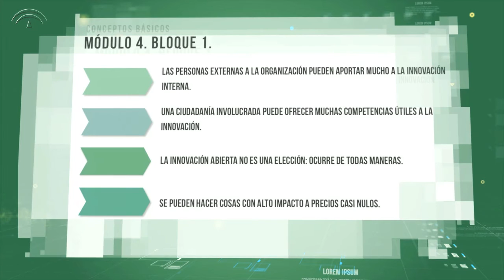MOOC "Innovación en el Sector Público": Módulo 4 - Vídeo 1